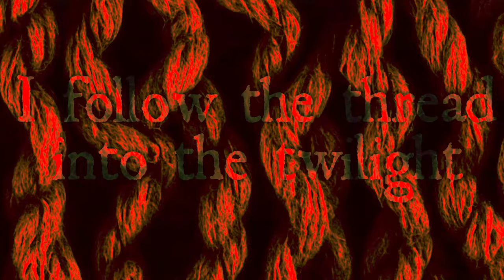Josh Woodward: "Thread"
Here's another track from the upcoming EP, "Per Aspera"! This one's short but definitely not sweet. 🫣

for 200+ more free songs!